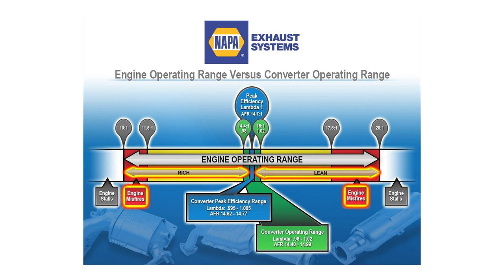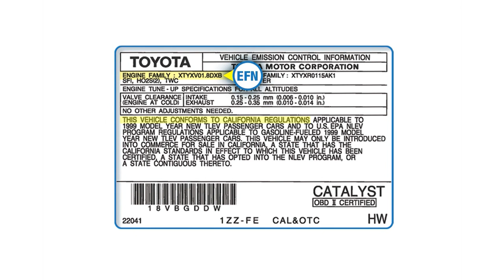5 Basic Checks Before Replacing a Catalytic Converter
Do you think you need to replace a catalytic converter?  Learn what tests need to be performed to save money, save time and maintain the best converter efficiency.  This video will also inform you of what you need to do to reduce your chances of repeat emission control failures.